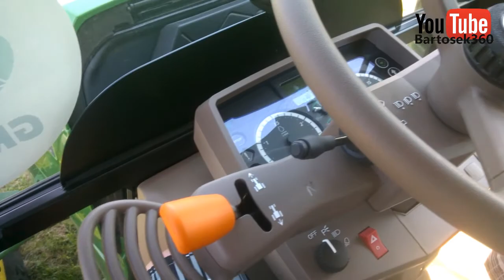Dzień buraka cukrowego Śmiłów 2014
Siemaneczko po dłuższej przerwie .Dziś prezentuję wam film z dnia buraka w Śmiłowie gdzie byłem tam z Mateuszem kanału Łukaszxs i też was tam zapraszam    :)     Pozdrawiam wszystkich widzów